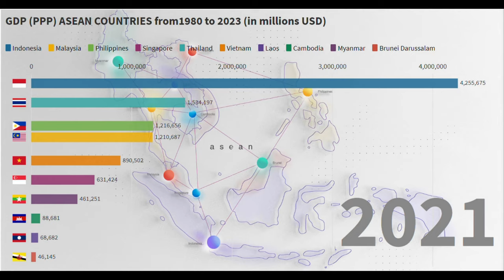GDP PPP ASEAN COUNTRIES (1980-2023)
The dynamic graph shows the ranking GDP PPP  ASEAN Countries (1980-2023). Data were taken from IMF.

Source: IMF